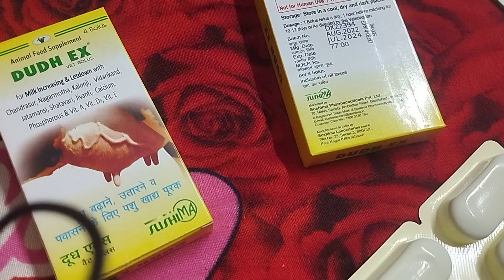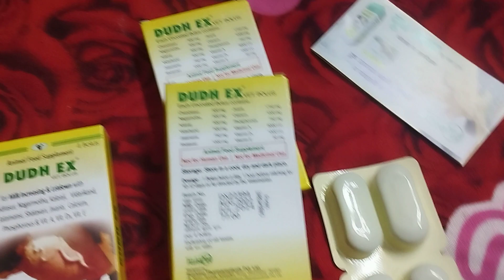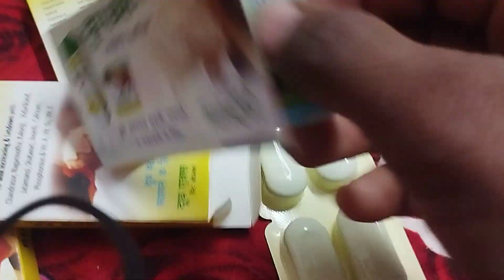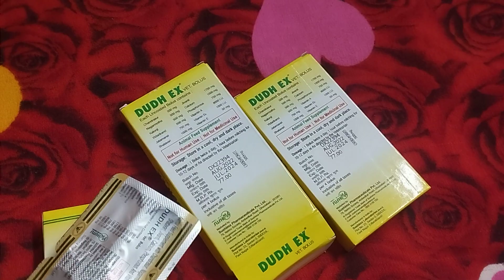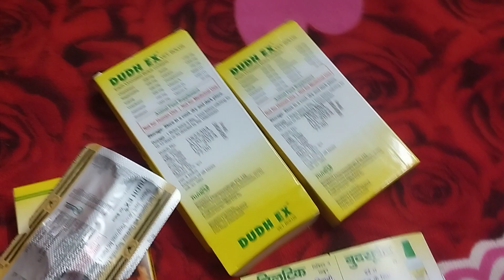गाय और भैंस का दूध उतराना // Dudh Ex Teblet // Milk Increasing & Letdown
Agar aapki gay aur Bhains dudh Puri tarike se nahi utaar rhi hy ya Paras Nahi rahi hai to aap dudh ex tablet ka prayog kar sakte hain ya tablet bahut hi acchi hai jisse aapki Sabhi Prakar ki samasyaen khatm ho jayegi ismein bahut se khel se mineral hai jo gay Aur bhainson Ke Liye bahut upyogi hai.